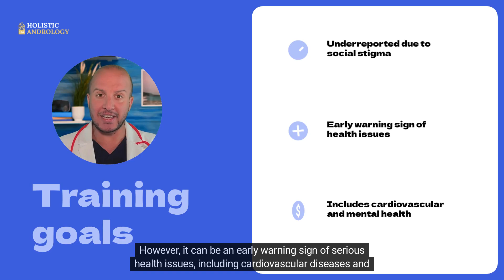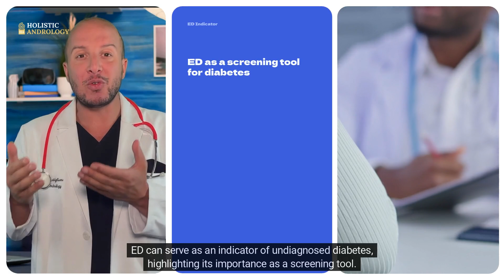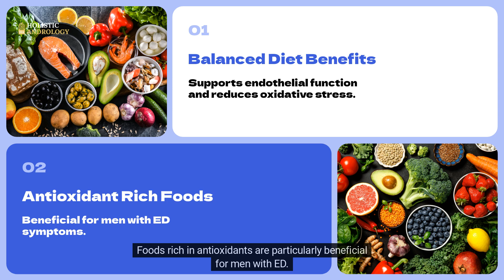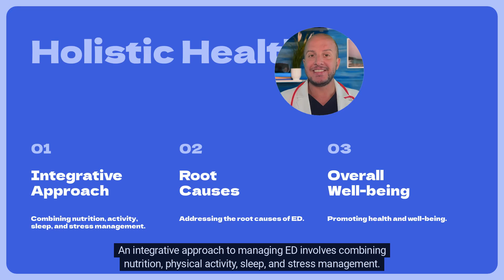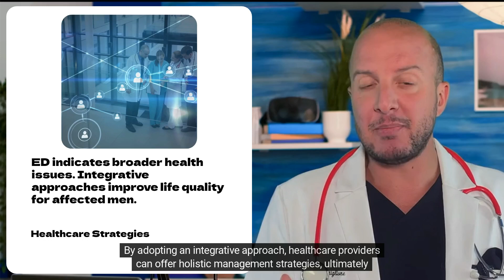How Erectile Dysfunction Reveals Health Risks: A Holistic Approach to Men’s Well-being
Erectile dysfunction (ED) is often regarded primarily as a sexual health issue, but growing research highlights its role as a critical indicator of a man’s overall health and well-being. Affecting about 52% of men aged 40 to 70, ED is not only common but can also serve as an early warning sign for serious health conditions such as cardiovascular disease, diabetes, and mental health disorders. This revelation positions ED as a key component of preventative health care, prompting healthcare professionals and individuals to recognize its significance beyond the bedroom.

### Understanding ED as a Health Indicator

ED involves the consistent inability to achieve or maintain an erection sufficient for satisfactory sexual performance. While various factors can lead to occasional ED, chronic or worsening cases may suggest underlying health issues. Research indicates that ED often precedes cardiovascular events like heart attacks and strokes. This is largely due to shared pathophysiological mechanisms, particularly endothelial dysfunction, which affects blood flow and is a common factor in both ED and cardiovascular diseases.

Endothelial cells lining the blood vessels play a crucial role in regulating blood flow and vascular tone. When these cells malfunction, it can hinder the blood flow needed for erections, serving as a red flag for vascular health. Studies have demonstrated that men with ED face a higher risk of cardiovascular incidents compared to men without ED, making it a powerful predictor of cardiovascular issues, especially for younger men or those with diabetes.

### The Link Between ED and Diabetes

The relationship between ED and diabetes is well-documented. Diabetic men are significantly more likely to experience ED than their non-diabetic counterparts due to both vascular and neurological complications from chronic high blood sugar levels. High blood sugar levels damage endothelial cells and decrease nitric oxide production, which is vital for blood vessel dilation and erection maintenance. Additionally, diabetic neuropathy can impair the nerves necessary for erection control, compounding ED symptoms.

For many men, ED might be the first noticeable symptom of diabetes, particularly in those who are undiagnosed. Studies reveal that men with ED are at higher risk for having undiagnosed diabetes, reinforcing the importance of screening men with ED for diabetes to ensure timely treatment. Addressing blood sugar levels and managing diabetes can lead to significant improvements in ED, underscoring the need for a holistic health approach.

### ED’s Impact on Mental Health

ED has a profound, bidirectional relationship with mental health. It can cause or worsen mental health conditions like anxiety and depression, leading to a cycle where psychological stress exacerbates ED, and ED further impacts mental well-being. Men with ED often report lower self-esteem, relationship issues, and emotional distress, all of which can contribute to anxiety or depressive symptoms. Furthermore, certain medications for mental health, such as selective serotonin reuptake inhibitors (SSRIs), may worsen ED, complicating the management of these interconnected issues.

Stay safe and Love all. 😍 Fabio Castiglione MD PhD  is a urologist and andrologist  on youtube to educate people about all things urology including erectile dysfunction, how to increase testosterone, problems with sex, premature ejaculation, urinary leakage, or incontinence, overactive bladder, urinary tract infections, prostate issues and more.